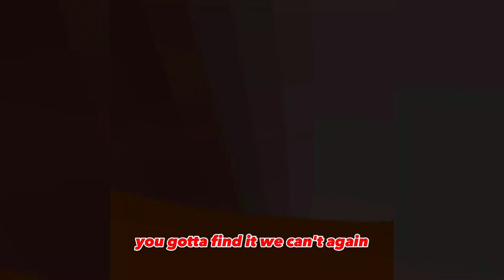Catos VR is terrifying!!! 🐱🙀